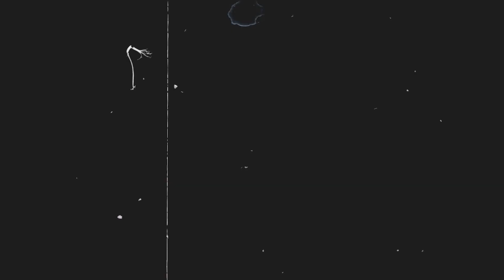NILESH + JAGRUTHI // Wedding Highlight// TKP //